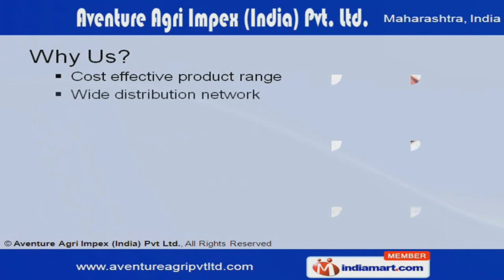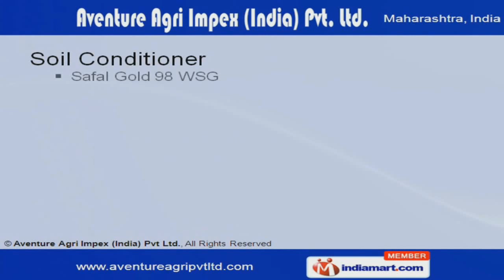Bio Pesticides by Aventure Agri Impex (India) Pvt Ltd, Nashik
Welcome to Aventure Agri Impex (India) Pvt. Ltd, Manufacturer & Supplier of Bio Agricultural Crop Protection in Bio Fungicides, Insecticides, Pesticides & Growth Regulators. We are an ISO 9001:2008 & Organic certified company, established in 2010 at Nashik. Our products are approved from PRTL.Wide distribution network, excellent mechanical support, customized solutions & faster delivery schedule are some of the key factors behind our success.Our product list includes Bio Pesticides, Bio Fungicides, Natural Growth Promoters, Soil Conditioners & Water Softeners.Adishakti, Dynamite, Rider, Divorce & Sparrow are some of our premium grade Bio Pesticides.We are renowned for offering superior quality Bactofungis, Bactoblasts & Sporeblasts that are available at reasonable rates.Our variety of Natural Growth Promoters like Expert, Platinum, Dolphin & Safal are available in customized packing.We provide extensive range of Soil Conditioners that are classified into categories such as Safal Gold 98 WSG, Tripal Power, Earth (liquid), Platinum Gold.Along with that we offer premium grade Spread -180, Mastermind & Rich Water Softeners which are developed from effective techniques.